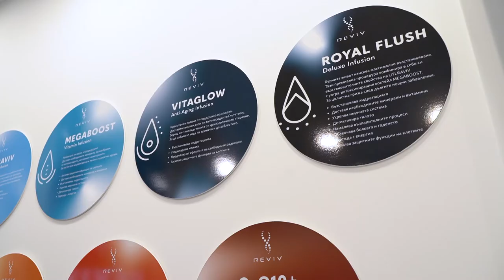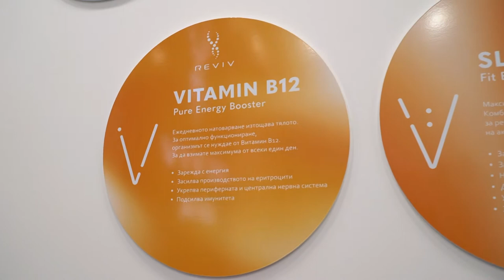Reviv - Имунитет през студените месеци - Портрети на лекари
Забързания начин на живот, натоварения график и динамичното ежедневие безспорно са комбинация, която изтощава тялото и го прави податливо на множество заболявания. Отделно, вече втора година света е завладян от  Covid пандемията.
Как да подобрим състоянието на организма след преболедуван COVID? Как да се справим с инфекциите през есенно-зимния период? Как може да се стимулира и имунитета чрез интравенозните терапии? Как в медицински център REVIV определят и персонализират най-подходящата терапия? Кога е най-подходящия период за прилагане на интравенозните терапии?
Отговор на всички тези въпроси дава д-р Бисер Пукалски - медицински директор на REVIV.
Уелнес и възстановителните терапии на  REVIV съдържат богати формули с витамини, минерали и антиоксиданти - специално разработени, за да отговорят на натоварения живот на съвременния човек. Процедурите са разработени от научен медицински R&D екип във водещата клиника на REVIV в Лондон и са лабораторно тествани. Богатите им формули осигуряват както пълно презареждане на организма, така и добро настроение, спокоен сън и отлична енергия.
Бъдещето на превантивната медицина и здравословно балансирания начин на живот е на Ваше разположение в медицински център REVIV - София, ул. Хенрих Ибсен 13 - South Park Building